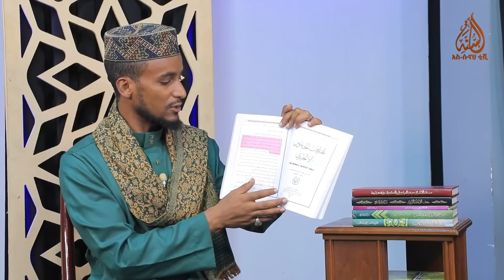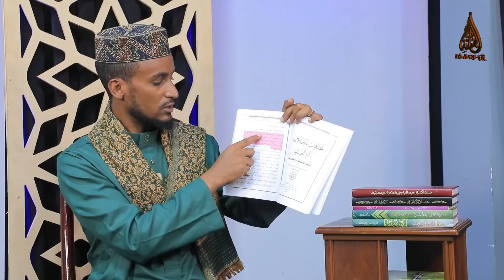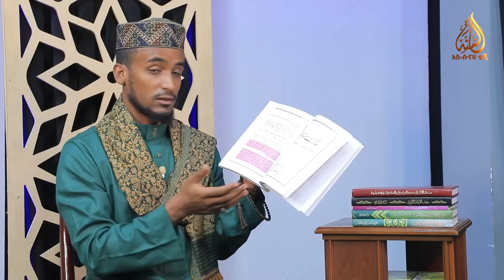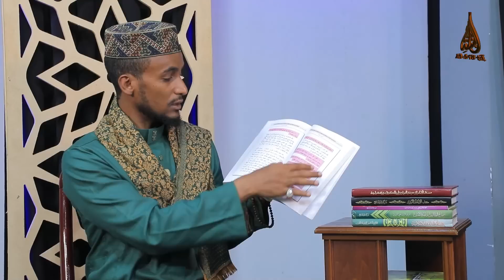ሙሐመድ ዐብዱልወሃብና የእንግሊዙ ሰላይ ሃምፈር || እስልምናና መጤ አስተሳሰቦች || ኡስታዝ ጀማል ኢብራሂም || ክፍል 3